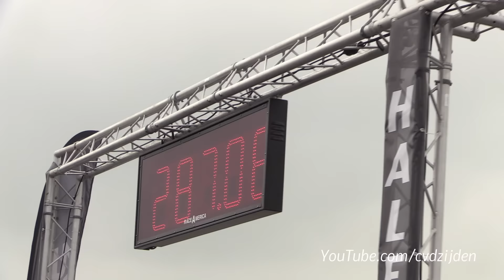725HP BMW 325i E30 Turbo vs Lamborghini Aventador LP700-4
During yesterdays RACE1000 I have filmed a battle between a modified BMW 325i E30 Turbo with 725HP against a Lamborghini Aventador LP700-4! This is a 1/2 Mile straight (804 meters) drag race! I hope you enjoy the video.

Ciao,
Chris /CvdZijden